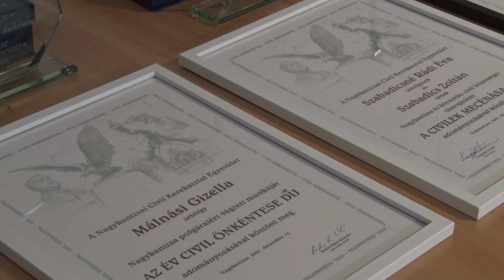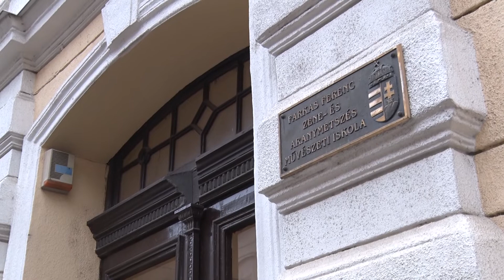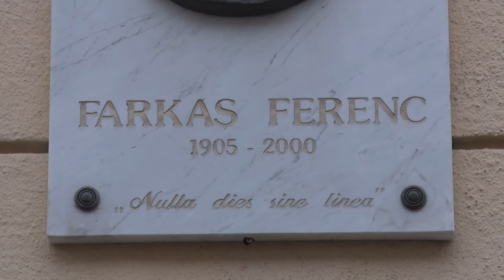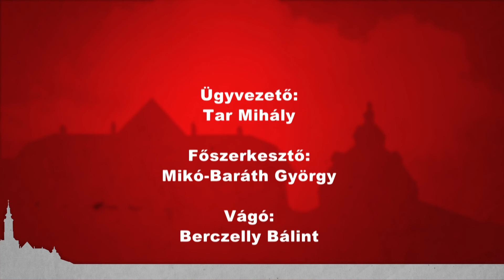Kanizsa TV Híradó - 2021. december 16.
GYÁSZ – Elhunyt Sári Nándor

KÖZGYŰLÉS – Döntés a Mindenkiről, a kamerarendszerről, halasztás az Aréna eszközeiről

KERESZTCSERE – Felújítják a nagyrécsei templomot